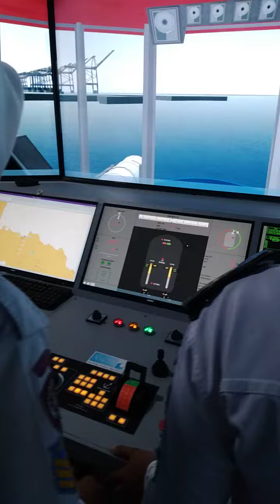Voy.001-Table A-II/3.5 # Manoeuvre the ship & operate small ship power plants @ XII NKN-SMKN 12 Mdn.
Latihan Manuver Kapal TUG BOAT di pelabuhan Tanjung Priok dengan Ship Bridge Simulator - kelas XII NKN - SMKN 12 Medan.15012024.